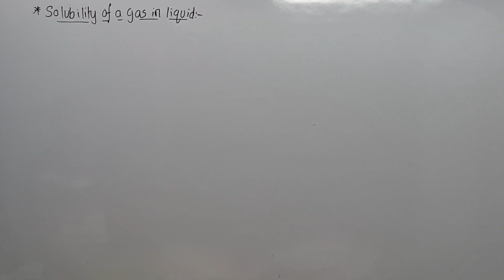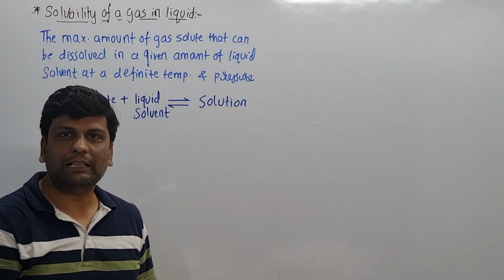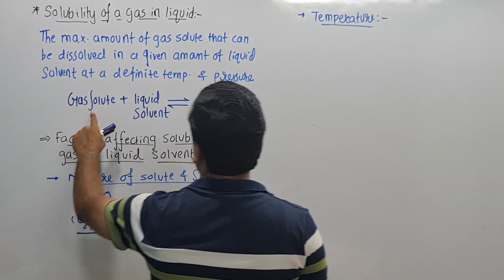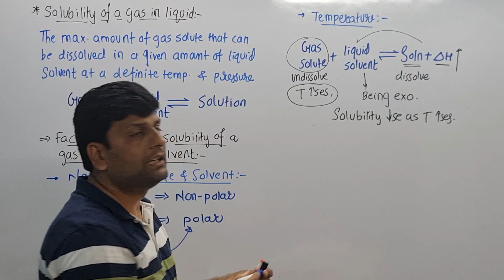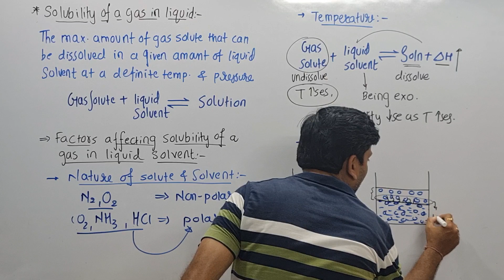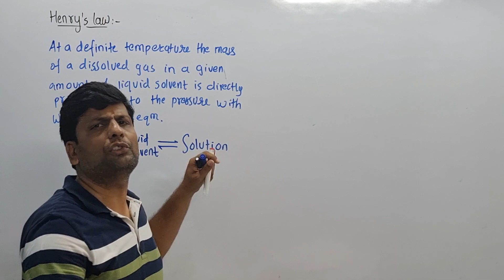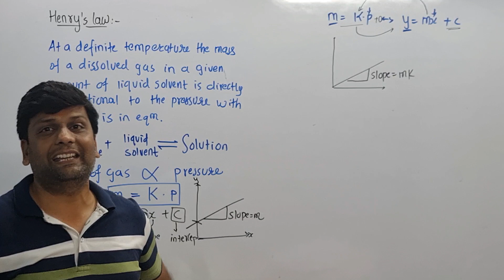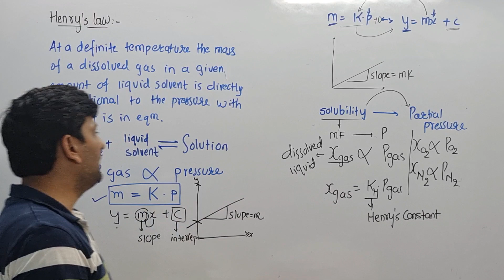Video Lec - 7 / Solutions / Solubility of a gas in Liquid Solvent solubility henrylaw # Pressure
Solubility of a Gas in a liquid solvent
Henry's Law
Mass and pressure of gas
Solubility and mole-fraction of gas